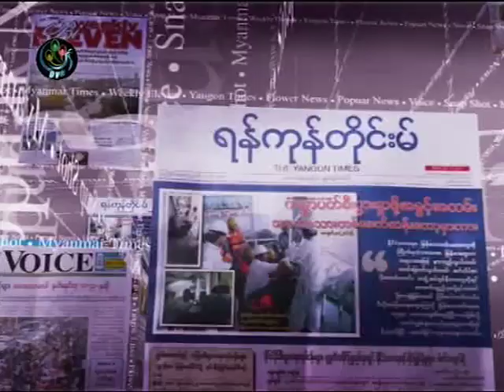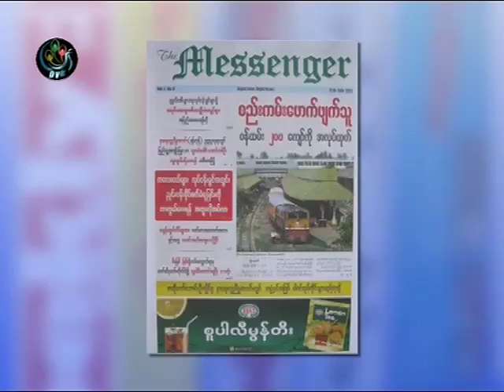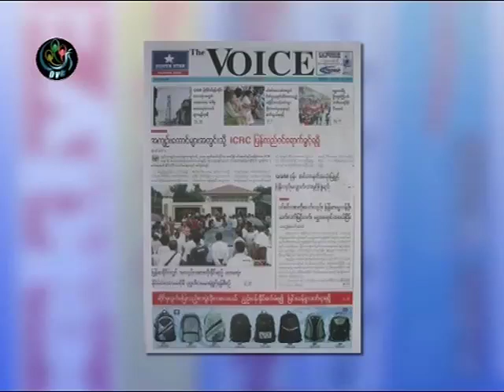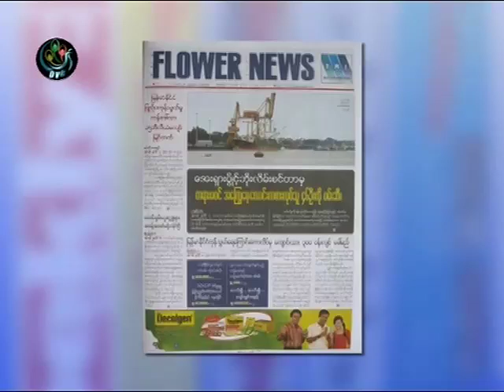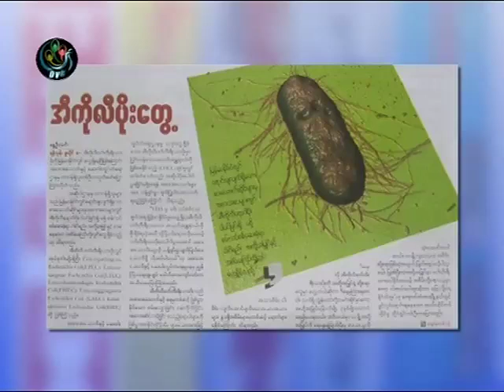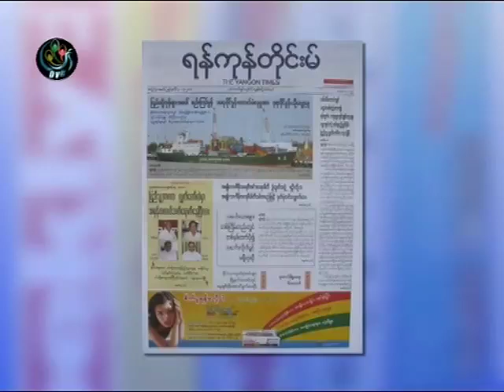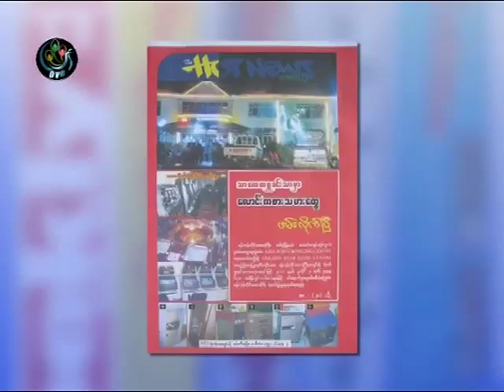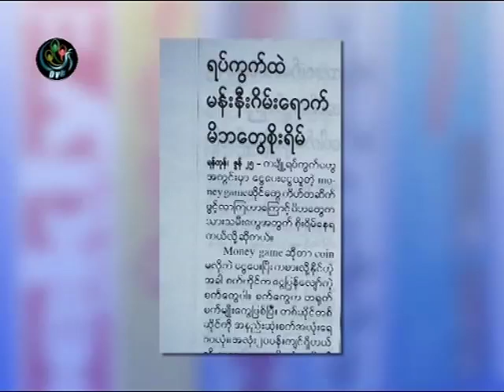13.07.2011 - Journal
DVB TV broadcast - 13 July 2011 - Journal